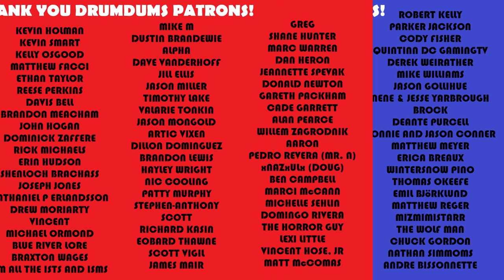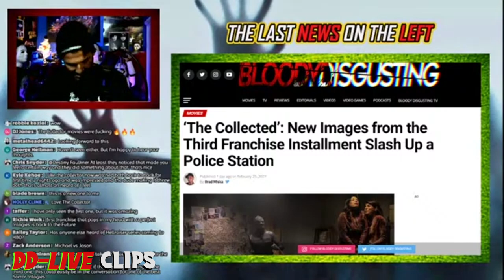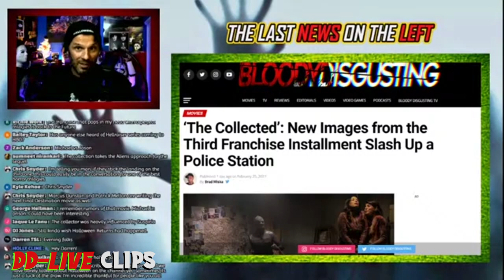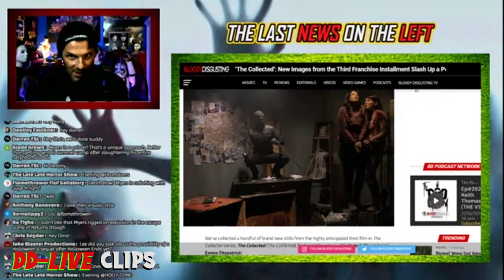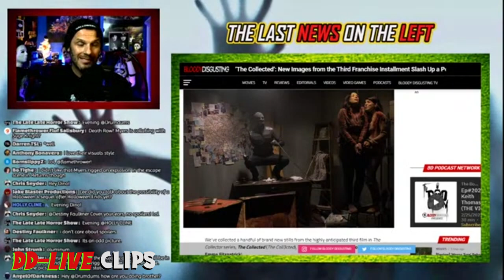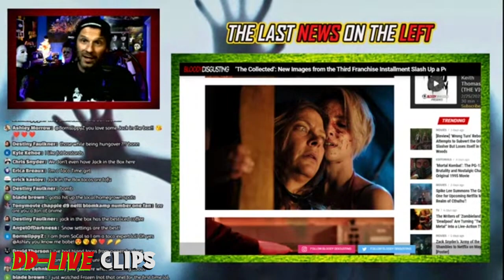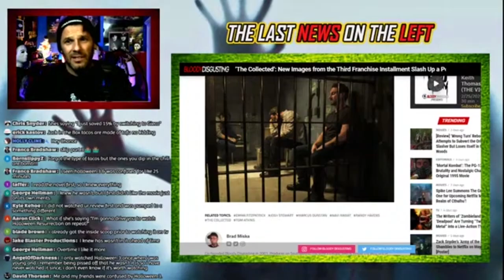The Collected (2021) NEW IMAGES! **DDLive Clips**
One of the most anticipated horror films this year is The Collected (2021), once again directed by Marcus Dunstan. In this clip from my recent DDLive, we explore the new images, and the movie in general.

SUPPORT DRUMDUMS!

➡️  HUMDRUM
➡️  PURCHASE WORTHY

* ➡️  Unicorn